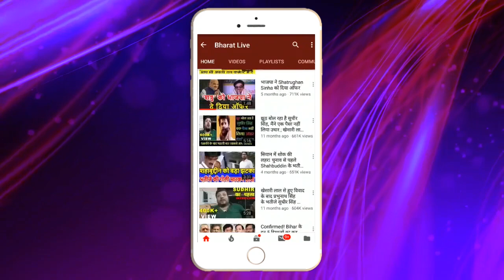BJP ने Kushwaha को दिखाई औका'त , कहा हम अध्य्क्ष से कर लेंगे बात !